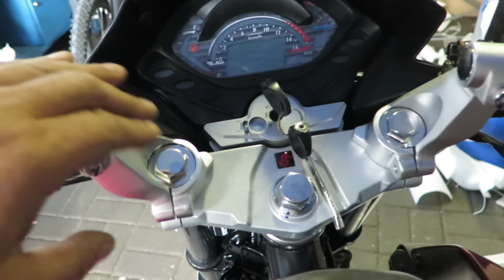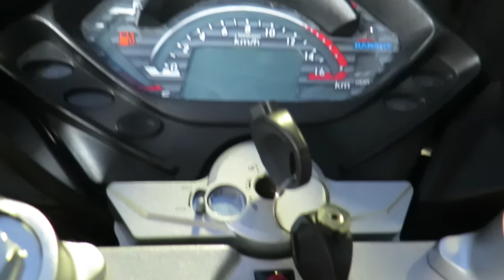Prezentacja Junak RS125 PRO